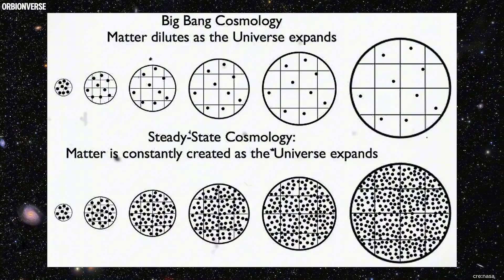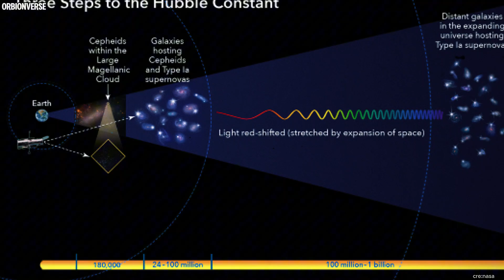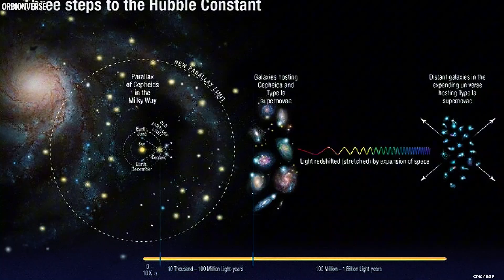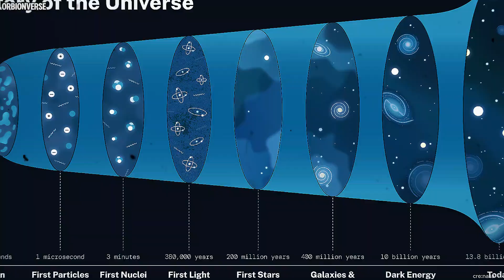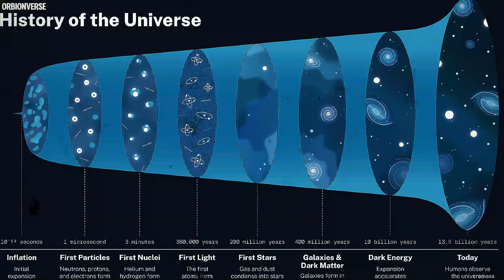NASA Scientist Warns: James Webb Just Changed Everything!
What began as a routine observation quickly turned into a discovery that is now forcing researchers to question long-standing ideas about how the universe works.

In this video, we break down what James Webb saw, why NASA scientists are calling it a warning, and how these new images suggest that parts of our understanding of the universe may be incomplete—or even wrong. From strange behavior in distant galaxies to evidence that challenges classic cosmology, this discovery is sparking intense debate across the scientific world.
This is real data, real concern, and real science unfolding in real time.